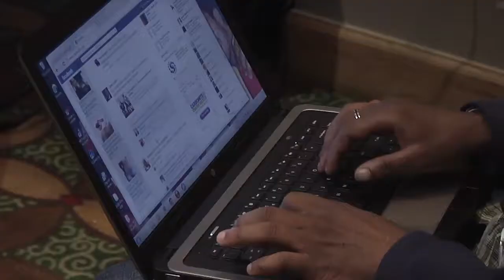AIDS 2012 Youth Pre-Conference and Involvement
Watch Emily Carson, Youth Coordinator for AIDS 2012, discuss the Youth Pre-Conference and the involvement of young people in the International AIDS Conference.